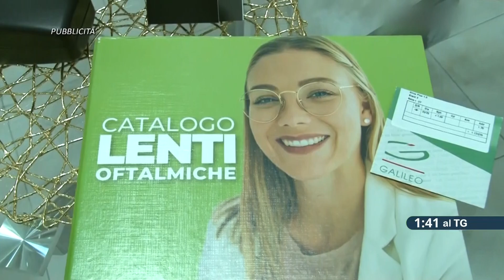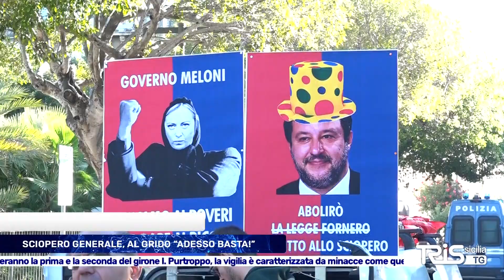TRIS TG del 20 novembre 2023